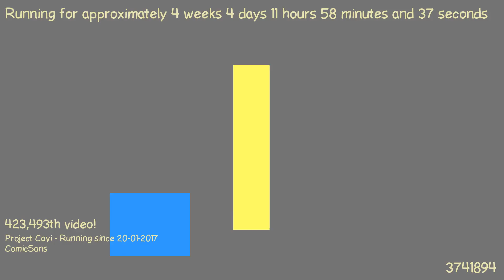1487757760 - Webdriver Cavi - H